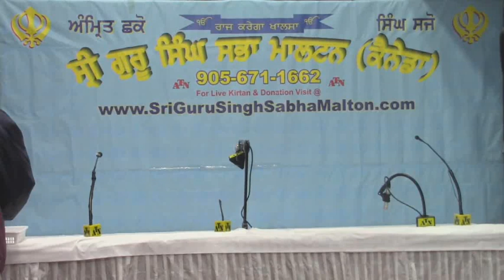Kavishri Parsang - 2017-11-27 - Bhai Sukhdev Singh Kavishri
This is a Kavi Parsang by Bhai Sukhdev Singh Ji and his jatha